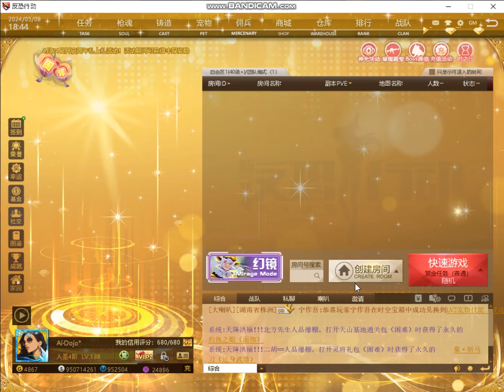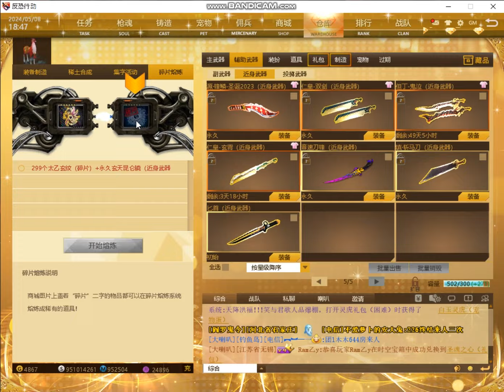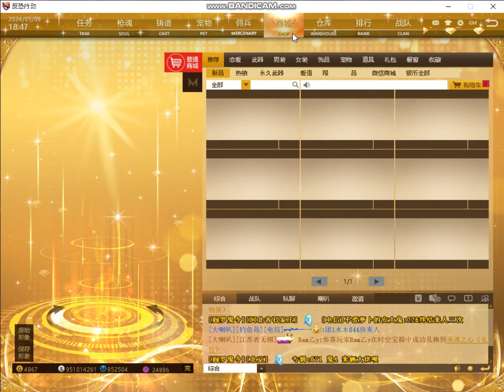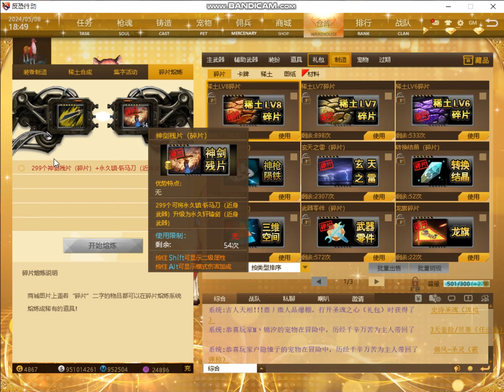MAT China - Upgrade Melee Kunlun 8.5Star (Genesis 5)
Genesis 5 Fragment